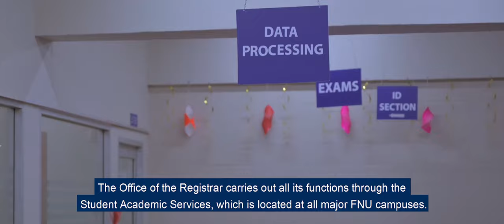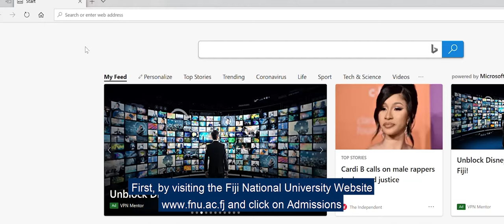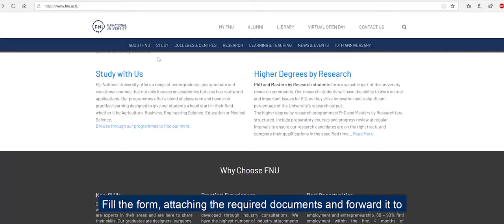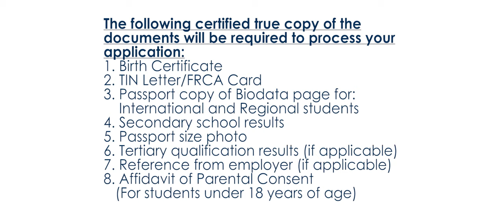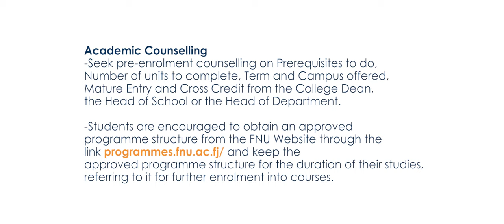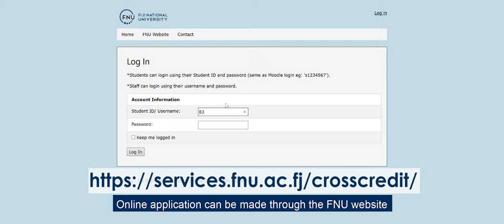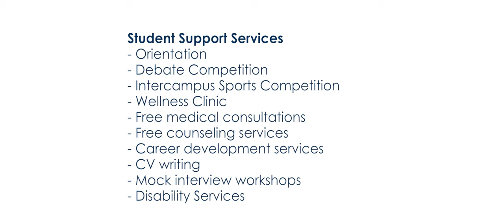Enrolment Information & Student Life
Message from Ms. Sarita Devi, University Registrar, Mrs. Arishma Pratap, Acting Deputy Manager Academic Services, Mr. Praneel Sharma, Acting Manager Student Support Services and Mr. Keten Lal, National President- FNUSA.

In order to ensure that you do not miss out on our Open Day, we recorded the Virtual Open Day videos to give you another chance to learn more about our courses, life as a student at FNU and our campuses and facilities right from the comfort of your homes.

For any further queries on our programmes and courses, admissions or general queries, please contact our Student Academic Services: